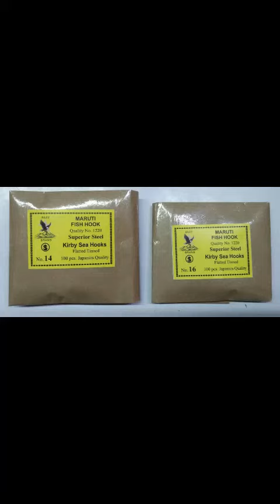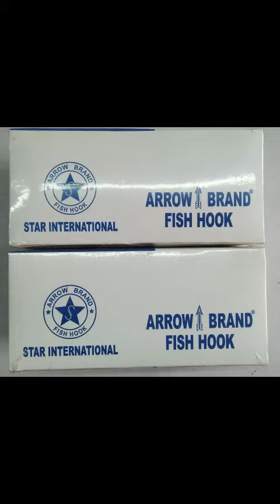fishing hooks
Please find attached price list and catalogue and let me know if any order

Regards,
Raj Kishor
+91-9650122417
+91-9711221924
Delhi-Ncr (India)